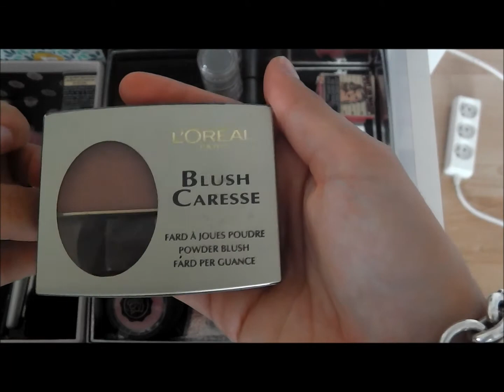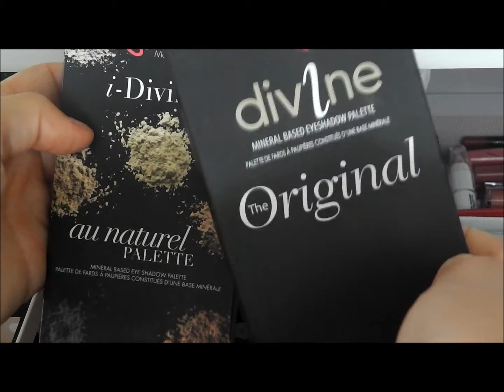Mon rangement makeup UPDATE mon meuble rangement maquillage organisation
- TOUTES LES INFOS ICI :

❤ MET EN HD:)